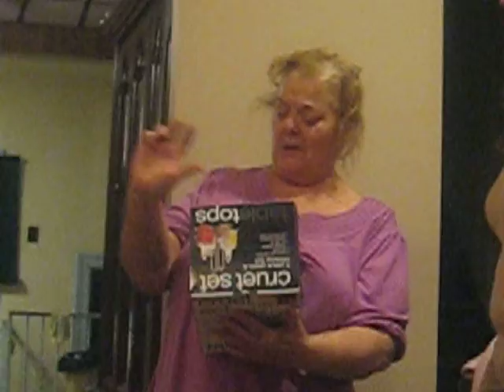Christmas 2010 part 2